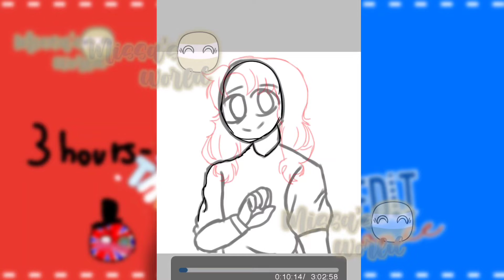Speedpaint #1: France! || Countryhumans Speedpaint/Speededit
Hi! So today I'm with a Speedpaint cause why not. I took 3 hours of my beautiful and FREE time between exams omg

-Apps Used
- Ibis Paint x (for drawing)
- Kinemaster (for editing)
-Time taken: 3 hours (in 2 days)
-Video Resume
0:00 intro
0:20 speedpaint
3:30 final result
Speededit france, france countryhumans, francia...